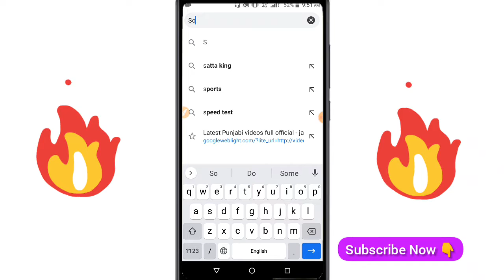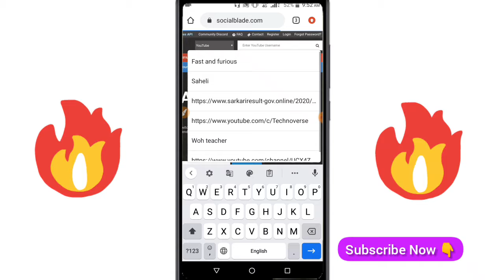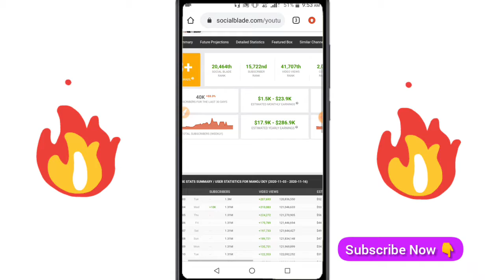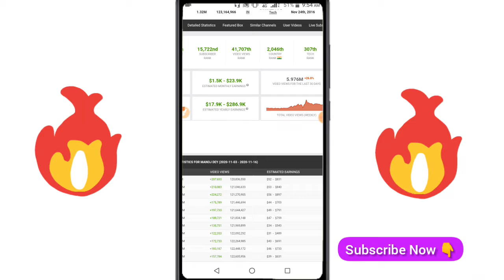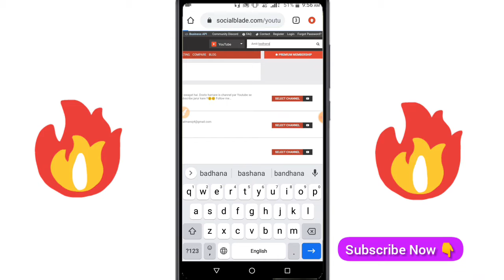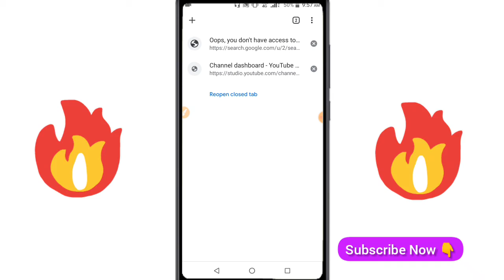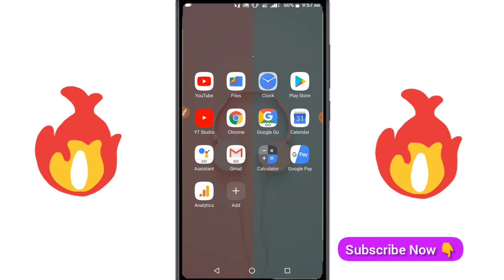How to Check Youtubers Earning | Youtubers की monthly earning कैसे चेक करे।Top 5 Youtubers Earning.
YouTube से किसकी कितनी कमाई होती है। Youtubers की monthly earning कैसे चेक करे।Top 10 Youtubers Earning.

Yours Queries ??

YouTube से किसकी कितनी कमाई होती है. Youtubers monthly earning.
Youtubers monthly income.
Youtubers monthly salary.
Youtube se Paise Kaise kamaye.
india's top youtube vloggers.
india's top youtuber 2020.
india's top youtube roasters.
india's top youtuber live.
india's top youtuber income.
india's top youtube channels.
india's top youtuber,Amy Tech

My Gears:-
►Boya M1 Mic
►Collar Earnphone
►My Laptop

►Inshot App Latest Version Download Kaise Kare ? | Inshot Pro App| How to Remove Inshot App Watermark.

►How to Enable Custum Url For YouTube Channel | YouTube Channel Custom Url Change Kaise Kare In 2021.

►How to Go Live On YouTube Without 1000 Subscribers | Go Live Without 1000 Subscribers | Go Live Tips.

►दूसरे Website का Template अपने Website में कैसे Use करे। Use Other Website Template For Our Website.

how to check youtuber earning
youtube earnings
kaisepatakareyoutuberkiearning 2020
kaisepatakareyoutuber kiearning